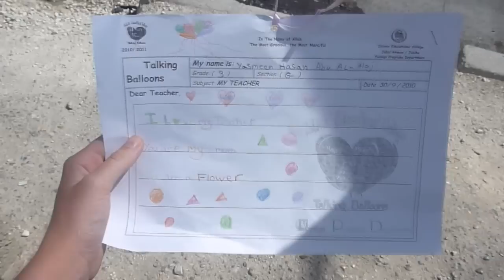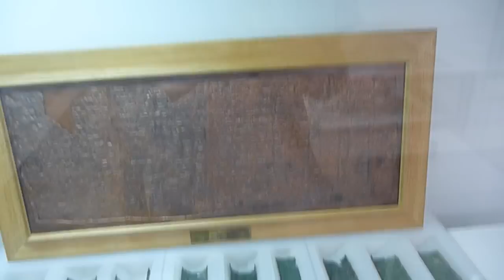Amman, Jordan | Oct 4 - 9, 2010 | RTW Ep.147